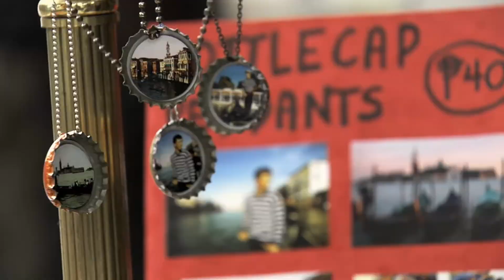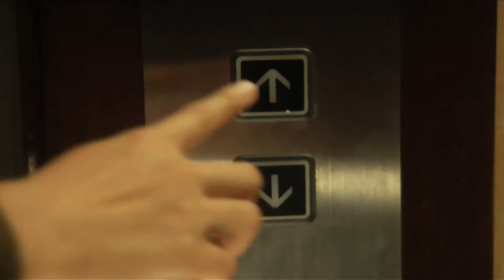Globe and Pelicola.tv present: Kada Kwento's 1st Installment "Transit"